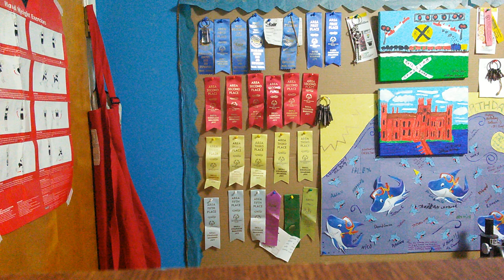Simo Outsider Art: Value of a Painting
The Value of a Painting.